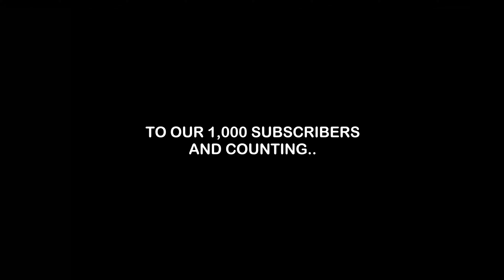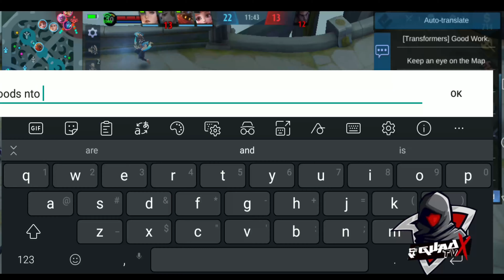JOHNSON BEST BUILD FOR SIDELANE WATCH THIS JS MOBILE LEGENDS VS PHOBVEUS THE NEW KING OF SIDELANE ML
Q & A

👉How can you help SQUADX TV?
A: You can show your support through LIKING , COMMENTING , & most of all your SUBSCRIPTION is highly appreciated!

A: Huawei Y7 Prime 2019.

👉Goal
A:To be the TOP1 Global rank Johnson. | To hype & inspire aspiring MLBB gamers.

👉What type of recording you are using?
A:Our very own recorded gameplay.

A: EpicII|5🌟|26/09/21

A: Philippines

👉Who is your favorite MLBB hero?
A: JOHNSON | GROCK | TIGREAL | ATLAS

IGNORE THIS SEARCH TAGS

Johnson tutorial
Johnson prank
Johnson best driver
Top global johnson
Top global Js
js ml combo kadita
js kadita
js new partner
js perfect combo
js tandem
johnson & kadita
Top ph johnson
Johnson best combo
Johnson outplays
Johnson items
Johhnson best build
Johnson new skin
Johnson drive tutorial
Johnson best moments
How to drive johnson
Johnson drive
Johnson mlbb drive
Johnson king
Johnson build for passive
Johnson mlbb
js
mlbb
ml guide
2021 rotation
mobile legends new rotation
rotation for johnson
instant kill
tank
mlbb tank
tank js
best tank
tank 2021
how to use js
top global johnson rank
kidapawan city js
north cotabato js
how to drive js
js driving guide
js guide
js tricks
js driving tricks
js full tutorial
js 2021
johnson 2021
johnson mlbb montage
johnson ml new combo
js combo 2021
js ng kidapawan
johnson ng kidapawan
js ng north cotabato
johnson ng north cotabato
johnson mobile legends full guide
kadita
kadita combo
kadita gameplay
kadita riding johnson
kadita js
kadita best build
kadita build
kadita ml tiktok
kadita tiktok
mlbb tiktok
ml tiktok